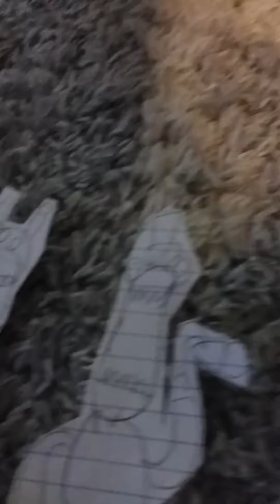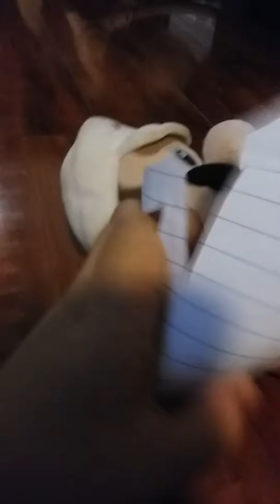friends vs fnaf gang